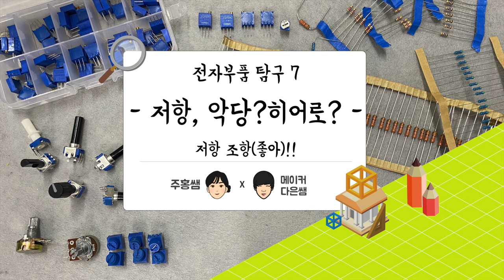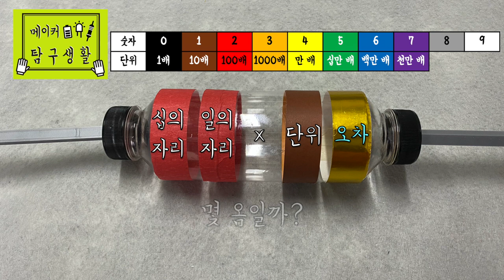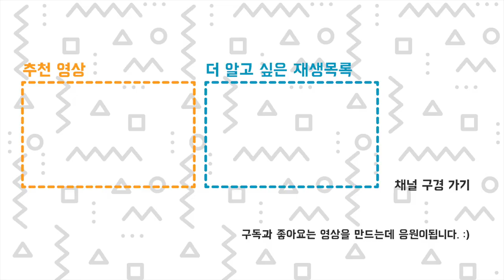메이커 탐구생활 - 전자 부품 탐구7 - 저항 악당? 히어로? - 주홍쌤 x 다은쌤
메이커 탐구생활 - 전기전자편 - 전자 부품 탐구7 - 저항 악당? 히어로?
저항: 전류의 양을 조절하는 전자부품
옴( Ω ) : 저항의 크기를 나타내는 단위
막대 저항 : 저항값이 고정되어 있는 저항
가변 저항 : 저항값을 조절할 수 있는 저항
저항은 전류의 흐름을 방해해요. 그럼 저항은 악당일까?
올바른 저항을 사용해야 전류를 조절하고 전자 부품이 망가지지 않아요.
저항은 꼭 필요한 히어로!